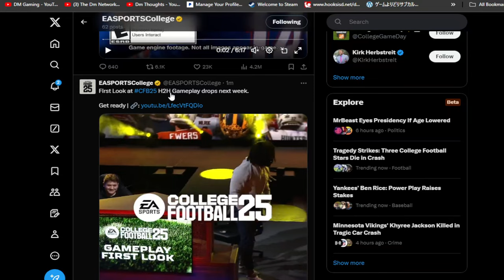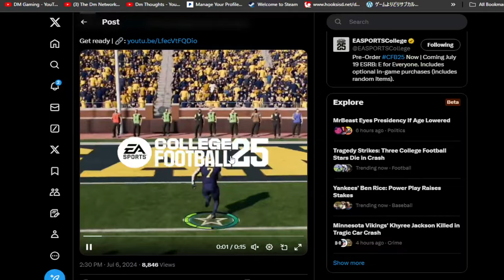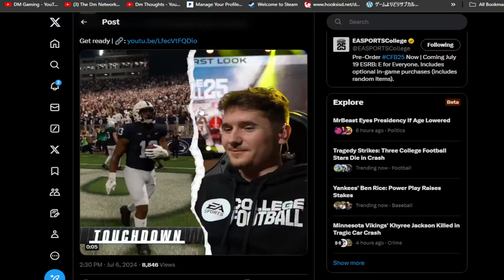Gameplay First Look Announcement: EA Sports College Football 25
First look at EA Sports College Football 25 gameplay!!